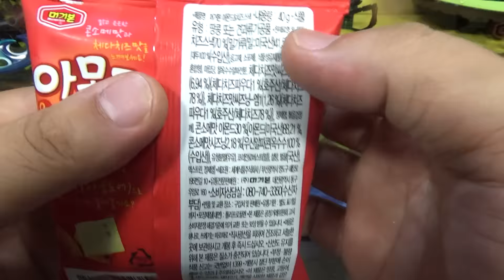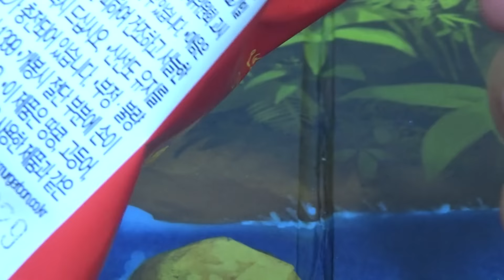머거본 아몬드 치즈 스낵, 편의점에서 구입한 치즈과자와 견과류 제품 구입 시식기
cu에 갔다가 있어서 구입해 봤는데, 간단히 먹거나 술안주로는 좋은듯한데, 좀 과자는 딱딱한 느낌이네요~